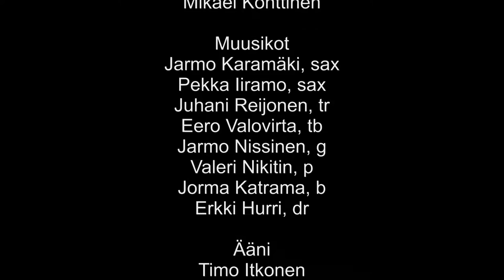Come Fly with Me, Barbeque Orkesteri & Mikael Konttinen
Barbeque orkesteri solistina Mikael Konttinen Vantaan Jazzyhdistyksen Elojazz tapahtumassa 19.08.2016. Kamerat ja editointi Juha Nevalainen POPnevis.

Tilaisuus
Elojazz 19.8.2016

Järjestäjä
Vantaan Jazzyhdistys

Orkesteri
Barbeque Jazzband

Laulusolisti
Erja Uitto

Muusikot
Jarmo Karamäki, sax
Pekka Iiramo, sax
Juhani Reijonen, tr
Eero Valovirta, tb
Jarmo Nissinen, g
Valeri Nikitin, p
Jorma Katrama, b
Erkki Hurri, dr

Ääni
Timo Itkonen

Valot
Edward Leonard

Kamerat
Juha Nevalainen

Edit
Juha Nevalainen

Tuotanto
POPnevis